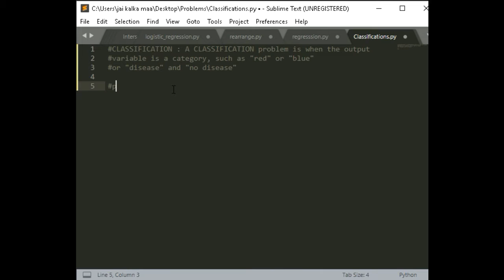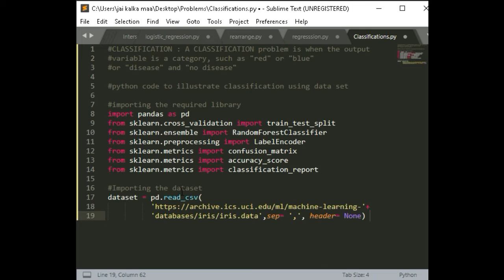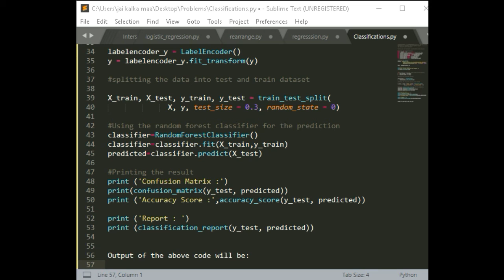Python Code to illustrate Classification Using Data Set | Machine Learning In Hindi